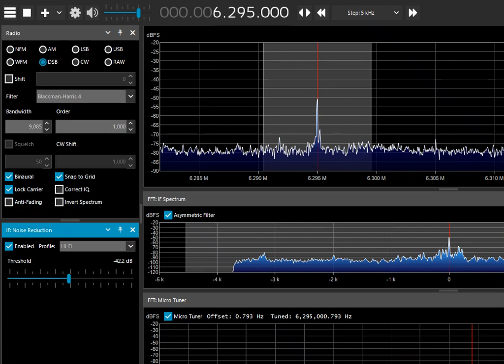SDR# 1893 DSP features on HF pirate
Airspy Discovery, Active loop